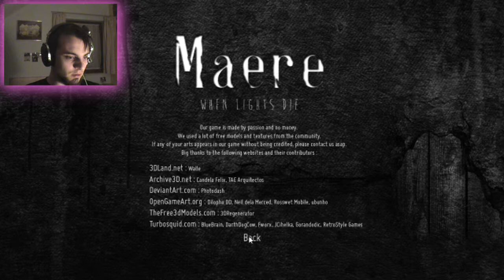Scary Game | Maere When Lights Die | THAT KID IS SCARY | JUMPSCARE!!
Hello everybody. Welcome to let's play Maere When Lights Die.
Pretty scary... Well it's a different game for playing.
You actually in a dream... But it's a dream in a nightmare... If you know what i mean (wink, wink)
Ok... So There will be a kid that always following you.. I don't know why but ok... But it's seems to be you have to get out of your dream. You need to find the chair to wake up again... But not only the kid is following you... There is something else chasing you in your dream.. Watch my video and you will see it. ENJOY!!